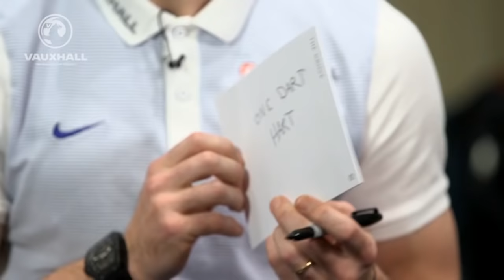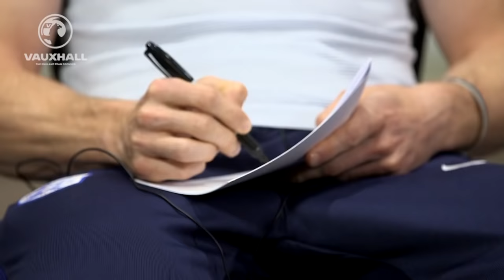Does James Milner know Joe Hart's real name? | Joe Hart v James Milner | Roommates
Manchester City goalkeeper Joe Hart and ex-Manchester City midfielder James Milner have their friendship tested in a lighthearted manner as each player has a go at answering correctly 5 questions relating to the other.